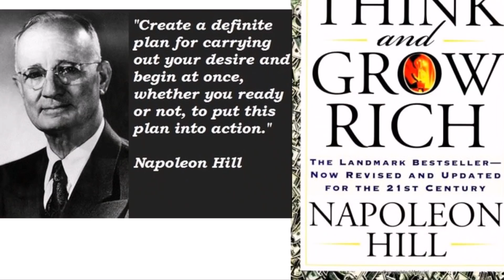Bruce Lee's Powerful Secret To Success | The Law Of Attraction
How Bruce Lee did it! Succeed, achieve and manifest your dreams using this law of attraction technique mentioned in Napoleon Hill's Think and grow rich.

To get this powerful book:
Amazon US
Amazon INDIA

Have a pleasant week!